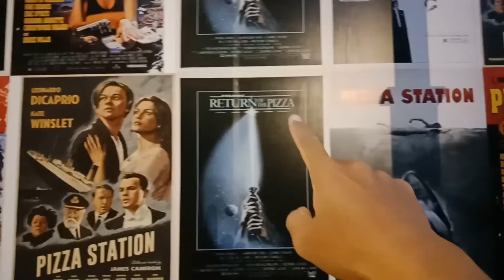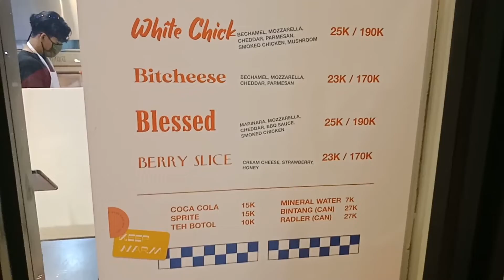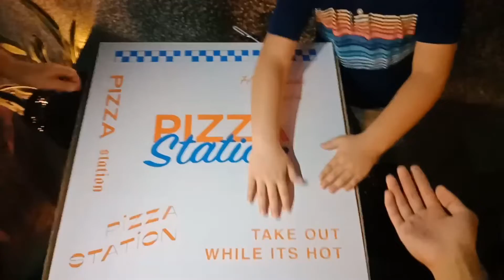Pizza Station. pizza super jumbo di semarang. Kuliner Semarang #182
Ada pizza yang gede banget nih di semarang.. diameter nya 60 cm.. woww.. mantab nggak tuh.. yuk langsung kita cobain ya..

Se'i Sapi Kitong
Alamat: Jl. Rinjani No.10D, Bendungan, Kec. Gajahmungkur, Kota Semarang
Ancer2: dari tugu muda ambil jalan keluar ke jalan kalisari (arah menuju sekolah domenico savio) sampai ketemu 2 lampu merah masih maju terus, kemudian di pertigaan ambil kanan, dan maju terus sampai ketemu pom bensin lalu belok kiri setelah nya.. maju beberapa meter dan pizza station ada di kanan jalan.

Follow juga akun instagram kita di:
RYU GO